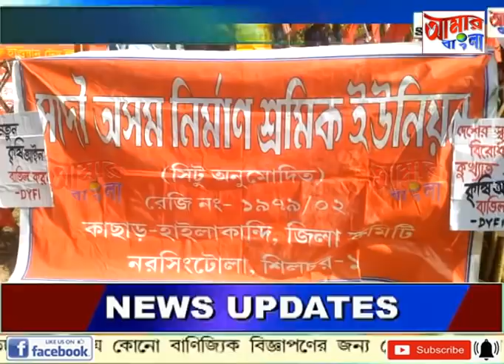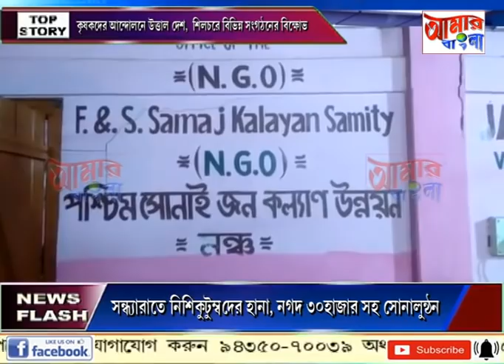# NEWS # 14 12 2020